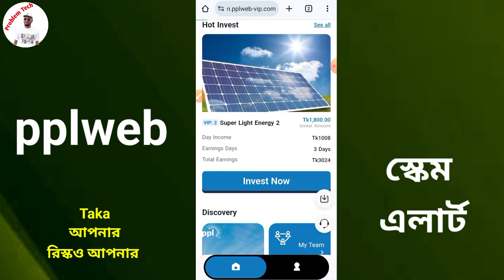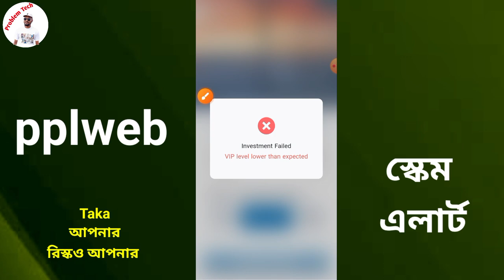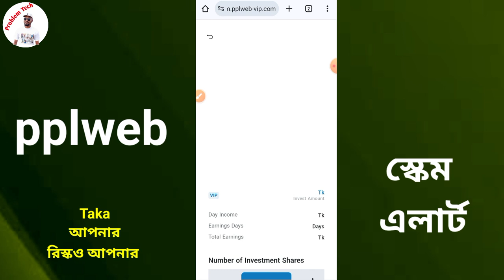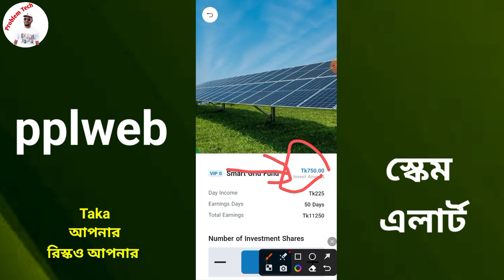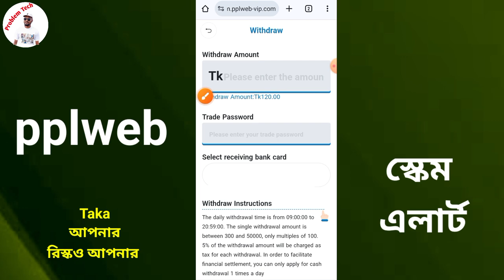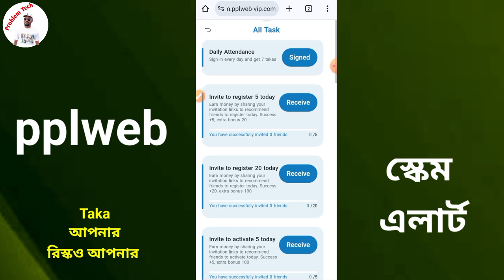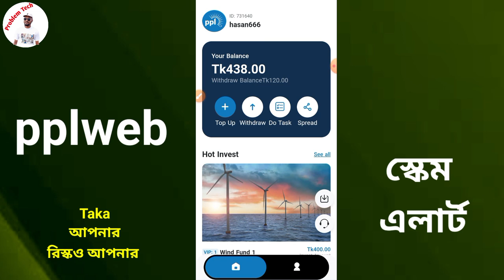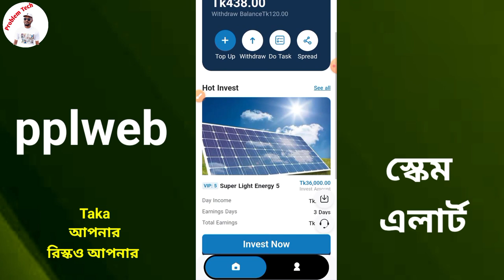PPLWEB থেকে ২১০০৳ Withdraw 💥Online income site pplweb withdraw and pakage problem💥ইনভেস্ট করার আগে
সাইট লিংক ১ম কমেন্টে পাবেন
এছাড়া টেলিগ্রাম গ্রুপেও দেওয়া আছে।
টেলিগ্রাম গ্রুপ লিংক নিচে দেওয়া রয়েছে।